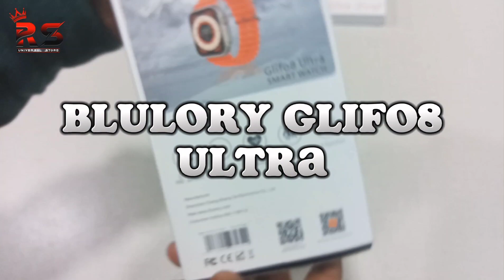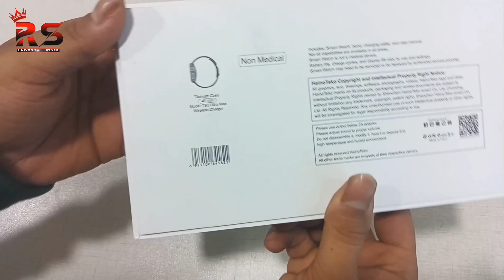Blulory Glifo 8 ultra vs Haino Teko T93 ultra max Complete Review By Rahim Shah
Blulory Glifo 8 Ultra Features:

Blulory Glifo 8 Ultra Smartwatch

2.1 inch HD color screen

Bedside lamp

Intelligent remote control

NFC access control

Mobile payment

Off screen dial

IP67 waterproof

Wireless charging

HD large screen narrow frame design
It is equipped with a 2.1 inch narrow frame display screen with a resolution up to 320* 385 high-definition IPS Narrow frame design, high color reproduction rate, shocking the vision.

Various dials can be collocated at will
Built in many new dials, including a variety of dynamic dials, and Dial market support 500+ for your choice

Wireless charging Strong endurance
It adopts 300mAh large capacity battery and low power consumption intelligent algorithm to maximize optimization, Convenient wireless charging base for instant charging.

Incoming call and message reminder
Mobile phone synchronous communication, zero delay Display alerts for incoming calls synchronously with mobile phones, and support SMS, WeChat QQ and other different APP messages call, and you can see it when you raise your hand.

Bluetooth voice call
High definition original sound, stable call
High fidelity speakers are used to show the high-definition original sound, which is pushed in time when the phone calls To watch, one click answer, free hands, make communication more convenient and free

Multiple sports modes
Your health needs exercise
It is equipped with a variety of sports modes, whether daily walking or mountain biking, You can start a more professional sports mode and always know yourself The motion state of.

Heart rate, blood pressure, blood oxygen Precise measurement and health protection Imported optical heart rate, combined with intelligent heart rate algorithm, no matter the resting heart rate Or exercise heart rate can be accurately monitored through scientific quantitative big dataDaily heart rate curve protects your health

Color: Orange, Black, White
Haino teko Features:

Haino Teko T93 Ultra Max Smart Watch

Haino Teko Top Model, Biggest Screen Size Ever.

With 3 Strap Free (Alpine, Trail, Ocean)
BackSide Screw
Strap Lock
Size 49MM
Connectivity Bluetooth
Long Battery
Wireless Charging
Language: Arabic English French.